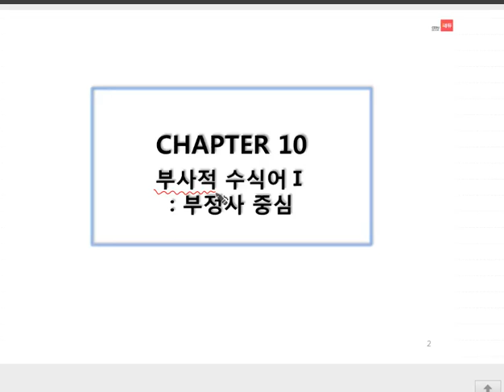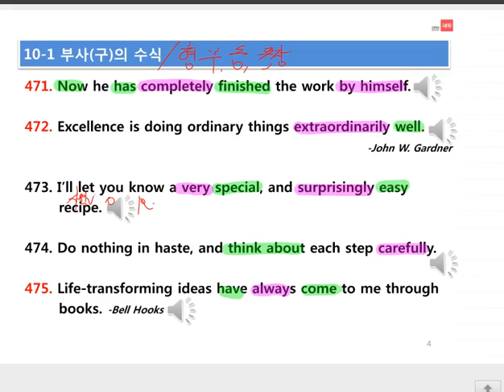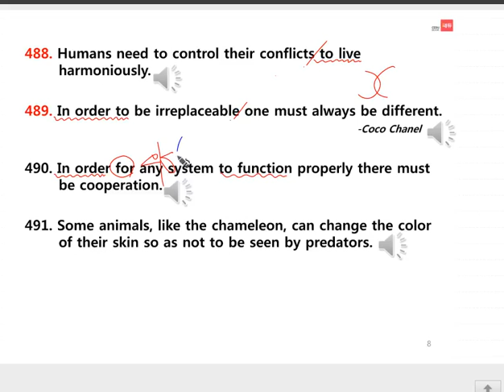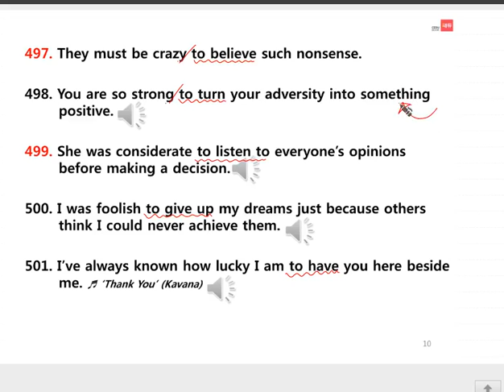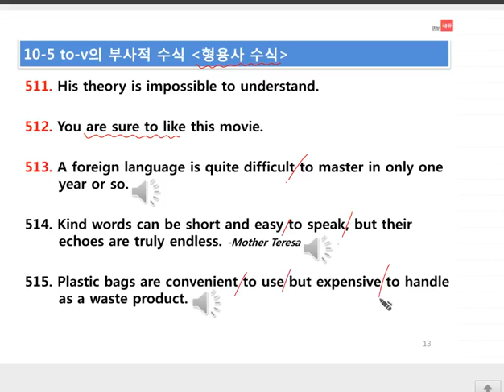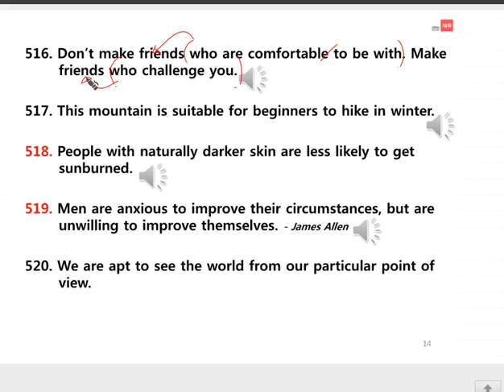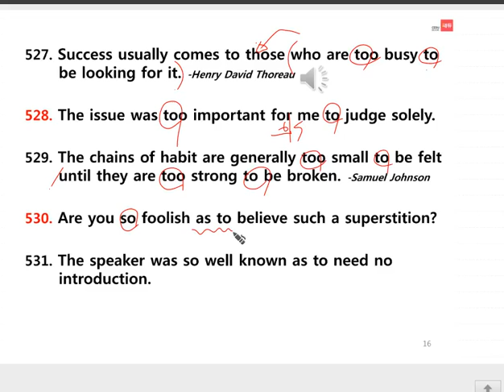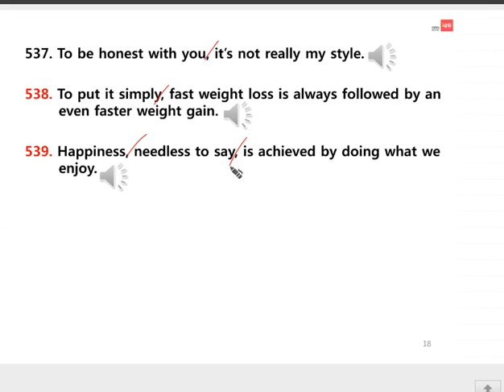천일문 기본 Ch10 부사적 수식어 1